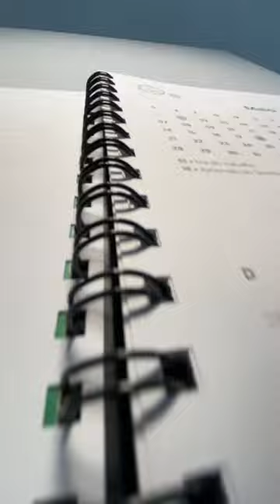O Caderno Acadêmico para os estudantes da Universidade Feevale já está disponível!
Não perca tempo e retire o seu para começar este novo semestre.

➡️Confira os horários e locais de retirada:

Câmpus I: sala 106, das 07h15min às 22h15min
Câmpus II: térreo do prédio Rosa, das 08h15min às 22h15min
Câmpus III: sala 004, das 9h15min às 11h30min e das 12h30min às 18h